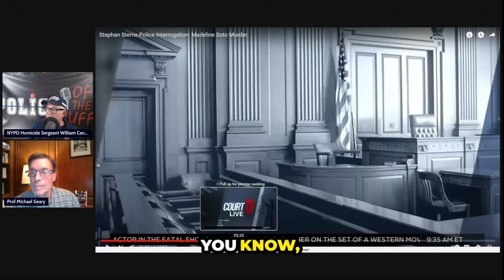"Sterns Caught Lying to Detectives About Maddie's Disappearance"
In this gripping video, we delve into the shocking revelations surrounding Stephan Sterns and the mysterious disappearance of Maddie. Explore the layers of deception as we analyze the lies Stephan allegedly told police on the day Maddie vanished. Join us as we uncover critical details, eyewitness accounts, and expert opinions that shed light on this baffling case.